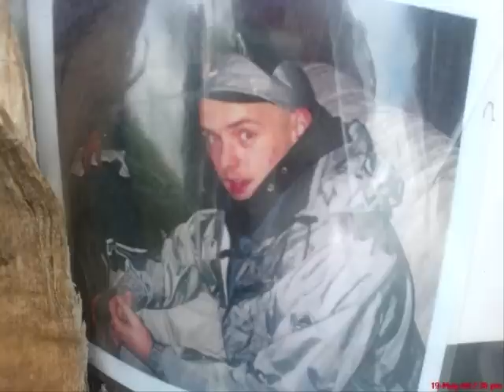Photo tribute to David Worrall! R.I.P Mate x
David Worrall, 20, of Hilda Street Heywood, was driving a white Nissan Micra on Saturday morning, when the vehicle collided with a tree.The incident happened on Pilsworth Road at approximately 1.30am, close to the entrance of Heywood Distribution Park.
Mr Worrall was thrown from the car on impact. He was taken to Fairfield General Hospital, but was pronounced dead shortly after arriving.The family of a young Heywood man killed in a car crash have paid tribute to a loving son and devoted brother.